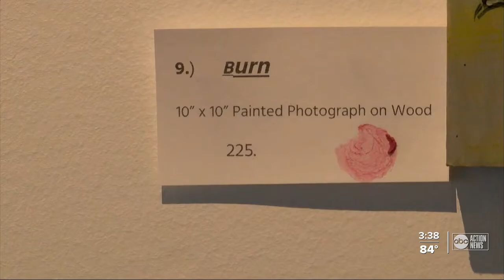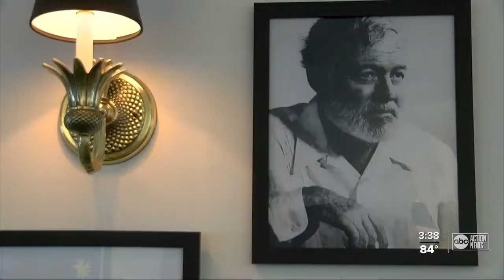St. Pete's Left Bank Bistro combines fine dining and fine art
Every other month The Left Bank Bistro in St. Pete will be inviting a different local artist to decorate their restaurant with their paintings, all of them for sale.